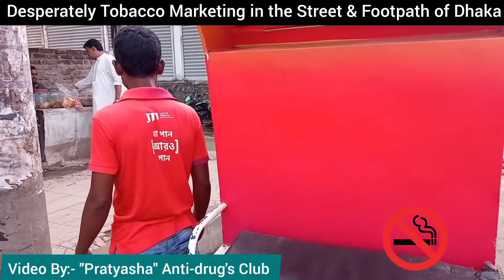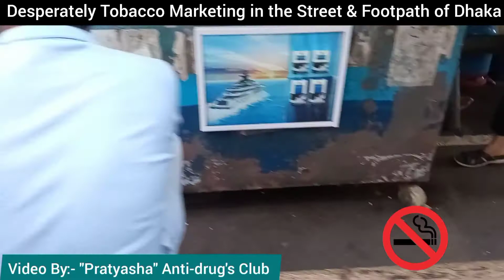Desperate Tobacco Marketing in Dhaka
Local and Multinational Tobacco industry  Desperate to promote Their Tobacco Products by Violated Existing Tobacco Control Law of Bangladesh. Tobacco industry set up Illegal Bidi-Cigarette Shop/Kiosks by Occupying Sidewalk/Footpath of important Road's